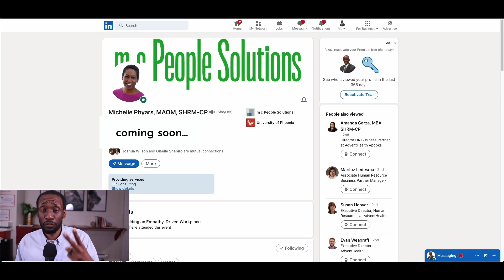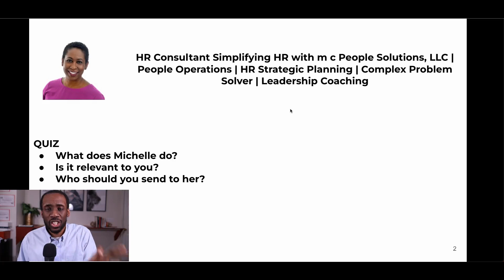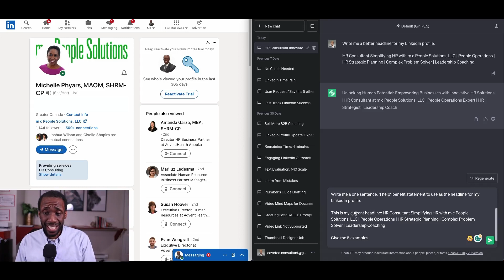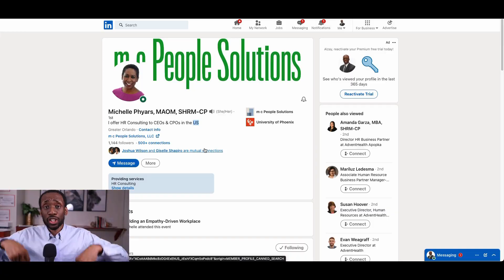Use ChatGPT to Optimize Your LinkedIn Headline and Attract More Consulting Clients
We're looking at how to create a better headline for your LinkedIn profile. We start off by analyzing Michelle's profile and identifying the problem with her current headline.

We then use Chat GPT to generate several options for a new and improved headline. By refining our prompts and input, we are able to create a more direct and personalized headline that speaks to our target audience.

 If you're struggling with complicated language in your LinkedIn profile, this video will provide you with the tools to streamline your message and optimize your entire LinkedIn presence.

Check out the link in the video for a 7 LinkedIn accelerator program that includes AI tools to help you boost your B2B consulting sales.

About Coveted Consultant:
Our mission is to permanently elevate the training standard for how to build a consulting practice. We transform intelligent, technically-oriented, stalled leaders of consulting firms into insightful, inspired, business architects.